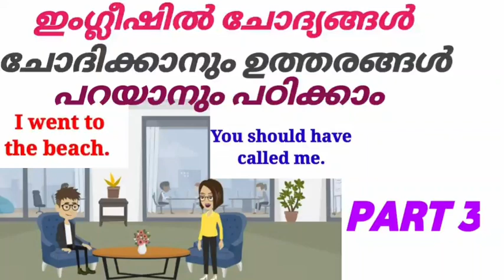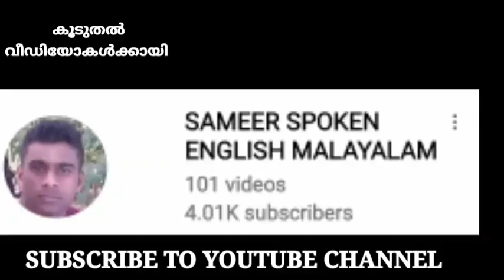English conversation|malayalam(ഇംഗ്ലീഷ് മലയാളം സംഭാഷണം)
With the help of this conversation you will be able to improve your speaking skills.Make sure to watch the video till the end. I am sure.you will love it.